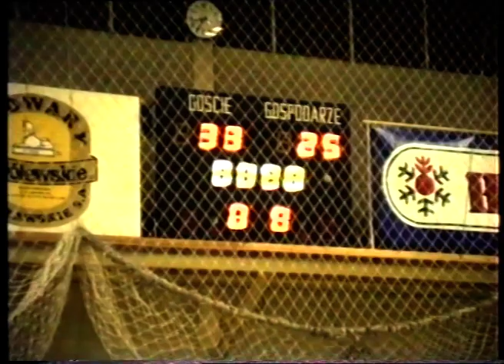Sezon 1998/1999: Legia Warszawa - Astoria Bydgoszcz 55:64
Półfinały play-off z sezonu 1998/1999 pomiędzy Legią Warszawa a Astorią Bydgoszcz. Mecz, który dał nam awans do finałów, w których musieliśmy zmierzyć się z drużyną Czarnych Słupsk.

Punktowali: 28 Vaskys, 15 Małecki, 9 Gierszewski, 6 Venskunas, 6 Celusta.